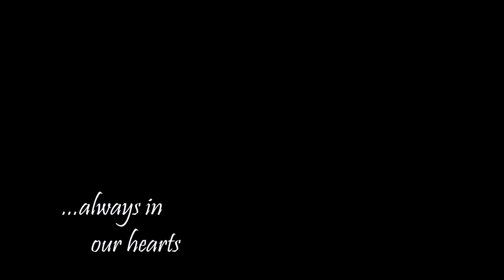Theodore Anthony Brown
Celebrating the life of Theodore Anthony Brown